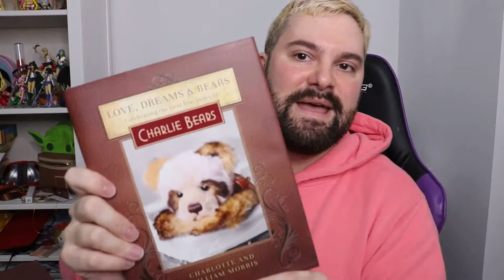Charlie Bears Unboxing Helter Skelter and Danuta | Collection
Lee is from QVC

Check me out:
Instagram for doll stuff: writtenlullabye
DoA: writtenlullabye